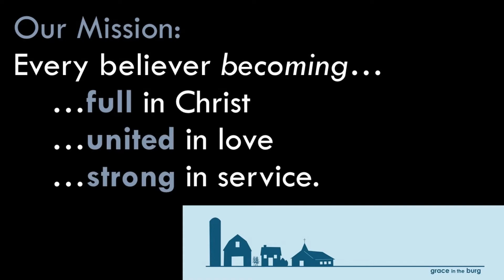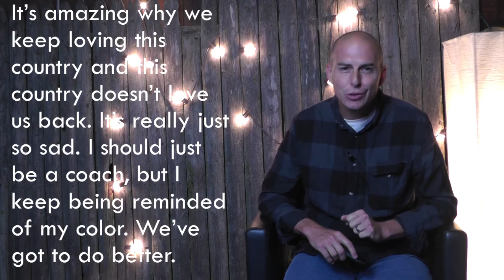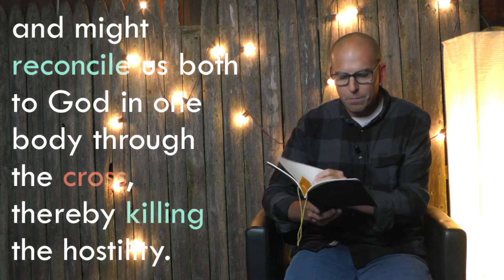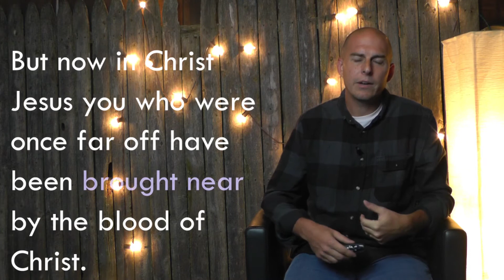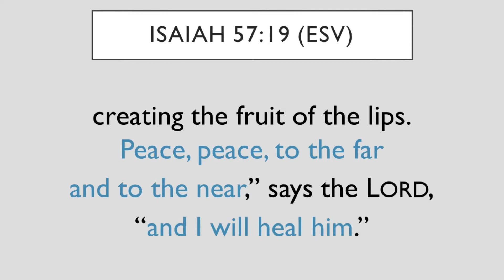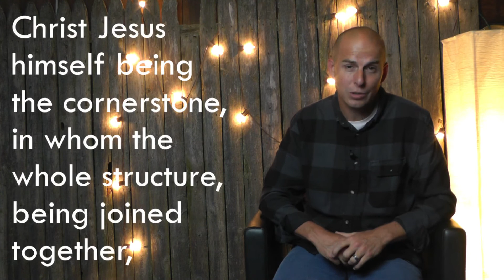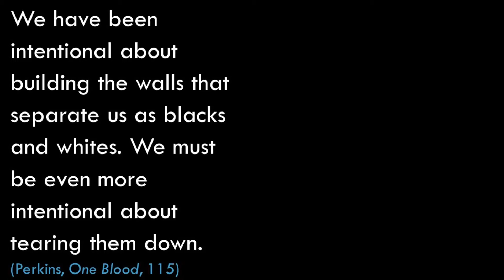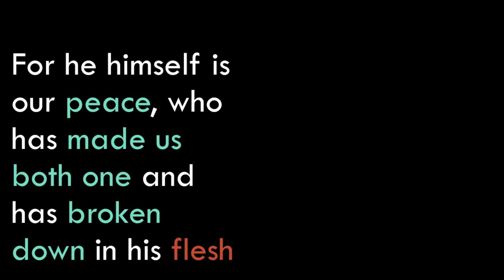Leesburg Grace Online Worship (9.6.20)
Welcome Leesburg Grace. We'll share some news, show highlights from our camping trip, and sing a song. Then our series in Ephesians continues. This week's passage, Ephesians 2:11-22, a timely message that addresses racial issues in our culture and other gates/barriers/fences we erect to keep distance from others. Let them come down!